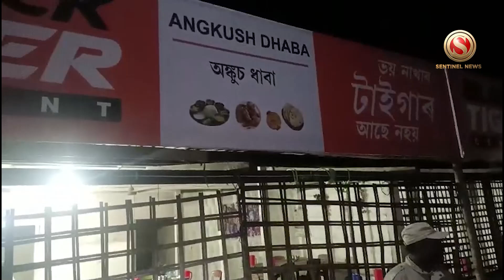Assam Police Takes Action Against Fuel Smuggling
A team from Bokahat Police raided a dhaba located on the side of the National Highway number 37 at Kaziranga. During the operation carried out at around midnight on Tuesday, the police personnel seized a considerable amount of fuel stocked illegally. The police team was able to arrest one woman who was involved in stocking thousands of litres of fuel illegally during the operation.
The sub-divisional police officer for Bokakhat Renukuntala Shital Kumar led this operation. During this operation, the personnel also caught the drivers of two fuel tankers while illegally taking out fuel. The tankers were reportedly on the way from the Numaligarh Refinery and the drivers engaged in the illegal sales of fuel to the eateries, which then sold the same to the trucker drivers and other vehicle drivers driving on the route. It was mentioned that these actions have become regular activities in this particular location.